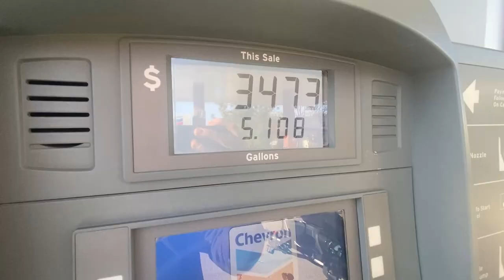How Many Vehicles can you Bring Full Time RV Life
We sold the BMW R1200R motorcycle and had to get a replacement! Did we decide on the Triumph Tiger 1200 or the Victory Cross Country?

⛽💲⛽💲Get $10 in FREE FUEL! Using the Mudflap App⛽💲⛽💲

⛽💲Cash Back on Gas and Diesel through GetUpside!